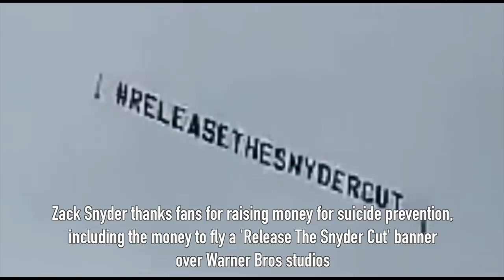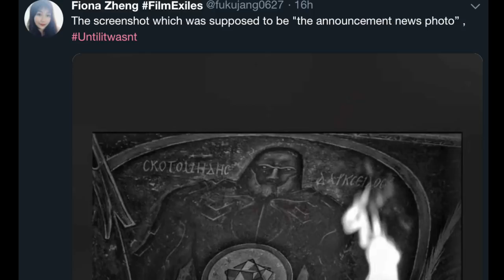Zack Snyder Posts Darkseid Photo! Justice League Snyder Cut Almost Here?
Zack Snyder reveals Darkseid from the Justice League Snyder Cut *

FILM GOB is a channel for movie news, trailer reactions, film reviews, mashups and a weekly live podcast discussing the latest comic book movies from DC and Marvel